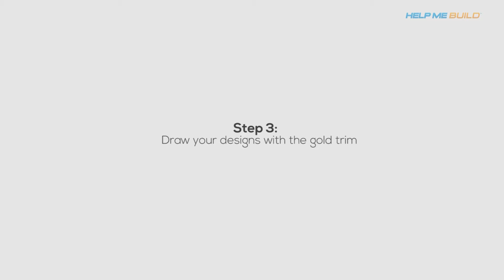Helpmebuild.com - Holi Special : DIY Colourful Vases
Bring some extra flair into your home this festive season with our D.I.Y. Colourful Holi Vases.